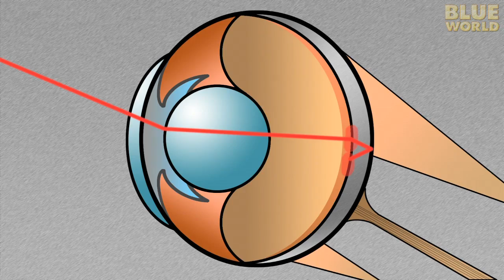Shark Biology | JONATHAN BIRD'S BLUE WORLD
Jonathan explores the basic biology of sharks and what makes them different from bony fish including buoyancy, respiration, coloration, etc.

Sharks have been around for over 250 million years.

The fact that sharks have survived for so long demonstrates the incredible effectiveness of their anatomy.

Over 400 species of sharks live in the oceans across many habitats.  Some, like the Caribbean Reef shark, live on shallow tropical coral reefs.  Others, like the blue shark, are pelagic, living far from land in the open ocean.  The Greenland shark lives in the freezing waters of the arctic, while the Tiger shark prefers the tropics.  Sharks are everywhere, but what are they?

Sharks and their close relatives the rays differ from the bony fishes in several ways.

Sharks and rays have a soft flexible skeleton made of cartilage. The cartilaginous skeleton makes the shark more flexible than similarly-sized bony fishes. Also, sharks and rays have no swim bladder.

A bony fish uses an organ called a swim bladder to maintain neutral buoyancy, so it can hover like a hot air balloon.

The shark’s lack of a swim bladder means that, unlike bony fishes, the shark tends to sink.  To stay off the bottom, sharks have to keep moving.

While the shark uses its tail fin in a back and forth motion to provide forward thrust, its pectoral fins work like airplane wings to provide lift.  Like an airplane wing, as long as the fins move forward through the water, they provide lift to keep the shark up.

Hammerheads must keep swimming at all times to force water through their gills.  Ironically, if they stop swimming they’ll drown.

But many species of sharks sometimes stop swimming and rest on the bottom, gulping water to ventilate their gills.  This is a Lemon shark, common in the Caribbean, taking a break resting on the sand.  It gulps water to breathe.

Nurse sharks also spend a lot of time resting on the bottom.

Bottom-dwelling species of sharks like the Wobbegong actually live their entire lives on the bottom.  They are camouflaged to look like a rock covered in algae, and they hunt by being very patient and waiting for an unsuspecting fish to come close.

With such a long evolutionary history, sharks have had plenty of time to refine their senses.  For example, most sharks have an incredible sense of smell.  Extrapolations of experiments on shark smell have suggested that some sharks can detect one drop of blood dissolved in as much as one million gallons of water!

Sharks also have senses we can’t even begin to experience.  Sharks have an electrosensory system that allows them to detect the extremely minute electrical currents generated by the muscles of a swimming fish.

The snout of a shark is covered in tiny pores called Ampullae of Lorenzini,  which convert electrical impulses in the water to an electrical signal in the shark’s nerves.  Therefore the shark can “feel” extremely tiny electrical currents in the water—a skill it uses to hunt, even in complete darkness.

Speaking of darkness, many people believe that sharks have poor eyesight.  Not true!   They don’t see in color, but they have sharp eyesight, and super powerful night vision.

That’s because they have a shiny “mirror” called the tapedum lucidem located behind the retina that reflects light back through the retina a second time, increasing its sensitivity.

Many sharks like to hunt at dawn, dusk and night, because they can see their prey much better than the prey can see them.

Sharks are also the only fish to have eyelids.  They’re called nictitating membranes and sharks use them to protect their eyes when something gets too close.

Sharks never need to go to a dentist, since they don’t really care about cavities.  They have many rows of teeth.  As old teeth break or become too dull, they fall out and new ones rotate into place.  For the entire life of a shark, it never runs out of new teeth, and never worries about the teeth it has.

And you may find this hard to believe, but sharks are really important in the ecosystems of the ocean.

As top predators, sharks have an important role to play.  And because they do not reproduce quickly, sharks are vulnerable to overfishing.

And while many people are afraid of sharks, most do not represent a threat to people at all.  The world’s largest shark, the Whale shark, grows larger than a bus, but eats only plankton and small fish.

Even mean looking sharks with pointy teeth like the Sand Tiger prefer to eat fish and never attack people.